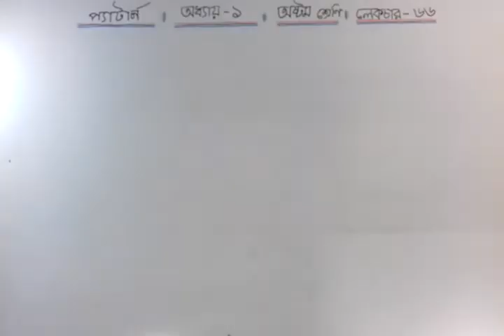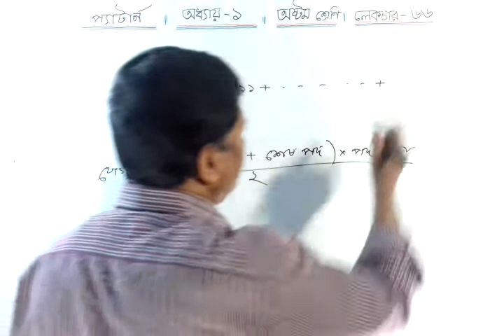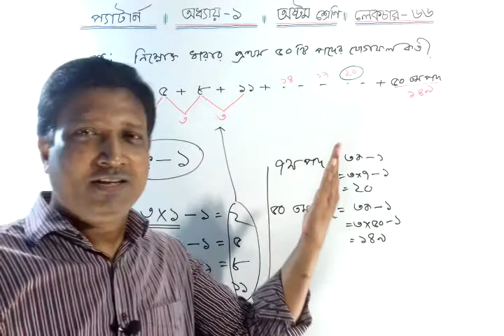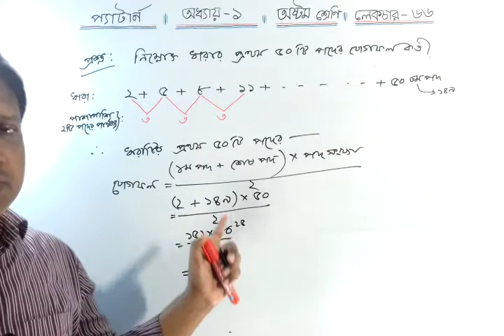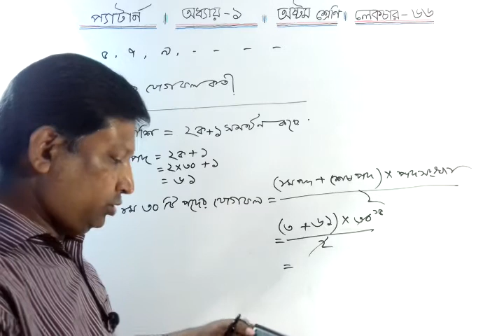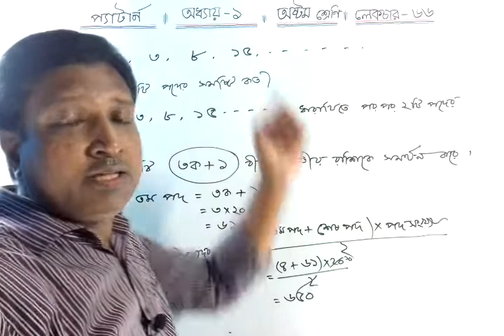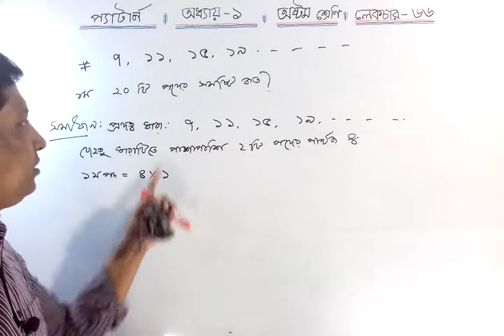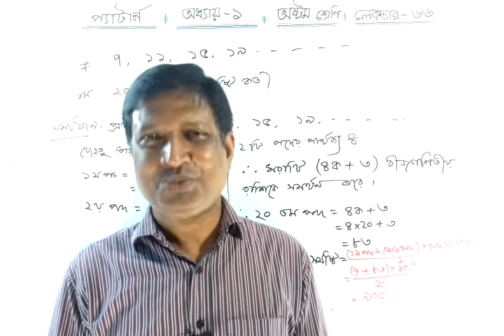Math class eight,Chapter 1, Lecture 66, jsc math,শ্রেণিঃ অষ্টম, অধ্যায়-১,পর্বঃ-২,পাঠঃ ৬৬,প্যাটার্ন,